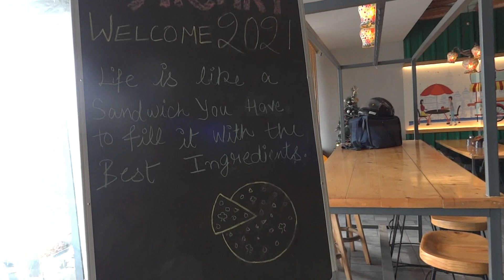HICHKI RESTURANT IN JALANDHAR VLOG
hitchki is one of the best restaurant in jalandhar cantt rates are really genuine and food quality is best so should visit there...i hope you like this video..

location: